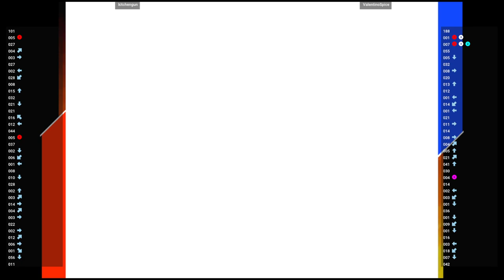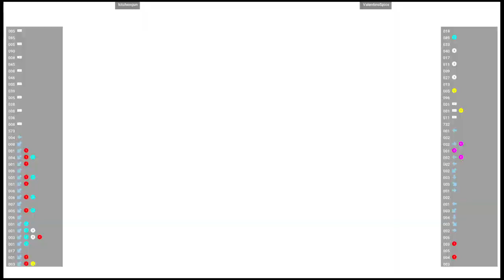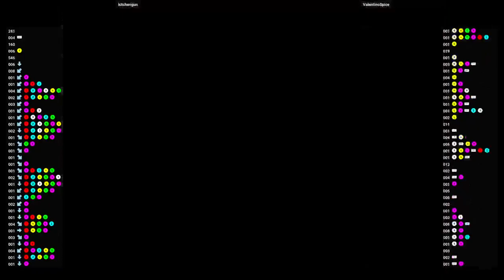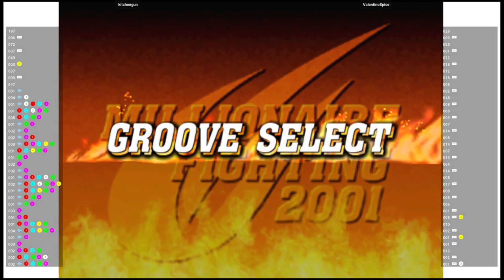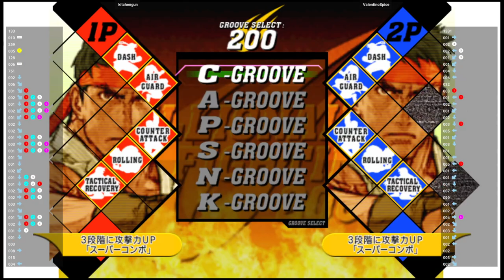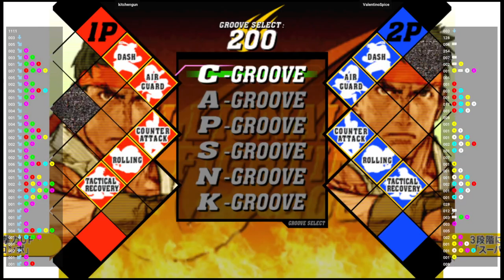CVS2 🕹 kitchengun 🇺🇸 VS ValentinoSpice 🇨🇦 | Fightcade